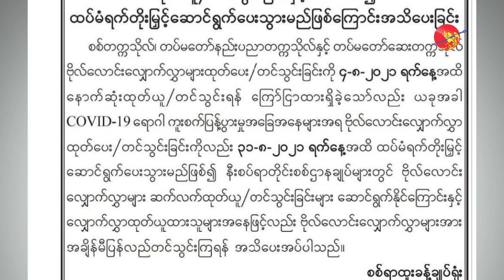စစ်တက္ကသိုလ် အနာဂတ်၊ တပ်မတော် အနာဂတ် ပျောက်ဆုံးနေပြီ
စစ်တက္ကသိုလ် အနာဂတ်၊ တပ်မတော် အနာဂတ် ပျောက်ဆုံးနေပြီ (ရုပ်/သံ)

ဧရာဝတီ၊ ဩဂုတ် ၁၃၊ ၂၀၂၁

အာဏာသိမ်း စစ်တပ်က စစ်တက္ကသိုလ်၊ တပ်မတော် နည်းပညာ တက္ကသိုလ်နဲ့ တပ်မတော် ဆေးတက္ကသိုလ် ဗိုလ်လောင်းလျှောက်လွှာတွေ ခေါ်ယူခဲ့ပေမယ့် လျှောက်သူနည်းပါးလွန်းနေတဲ့ အတွက် လျှောက်လွှာ တင်သွင်းတဲ့ ရက် ထပ်တိုးပေးနေရတာ ဖြစ်တယ်လို့ အာဏာသိမ်း စစ်တပ်ကို အကြမ်းမဖက်အာဏာဖီဆန်ရေး လှုပ်ရှားမှု (CDM) လုပ်နေတဲ့ ဗိုလ်ကြီး ညီသုတ က ပြောပါတယ်။

စစ်တပ်က တိုင်းပြည်အာဏာကို အဓမ္မသိမ်းယူလိုက်တဲ့နောက်ပိုင်း စစ်ခေါင်းဆောင်တွေအပေါ် တပ်ပြင်ပမှာသာ မက တပ်တွင်းမှာပါ ထောက်ခံမှုကျဆင်းနေပြီး ပြည်သူလူထုက သူတို့ရဲ့ သားသမီးတွေကို တပ်မတော်ထဲ လွှတ်ဖို့ မရွေးချယ်တော့တာဖြစ်တယ်လို့ဆိုပါတယ်။

ဗိုလ်လောင်းသင်တန်း လျှောက်လွှာခေါ်ယူမှုတွေထဲမှာလည်း ဒီတကြိမ်ဟာ ဆိုးဆိုးရွားရွား လာရောက်လျှောက်ထားသူ အခမ်းခြောက်ဆုံးဖြစ်တယ်လို့လည်း ဆိုပါတယ်။

အင်တာဗျုး/တည်းဖြတ် - ဧရာဝတီ